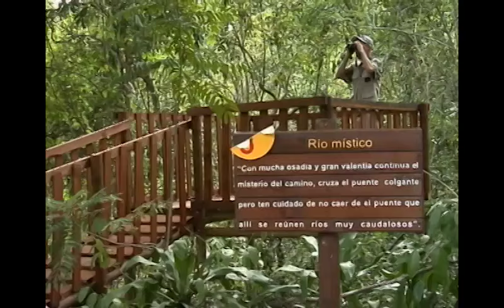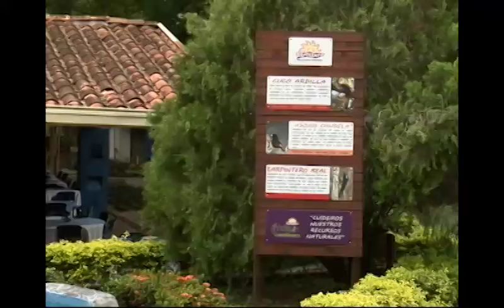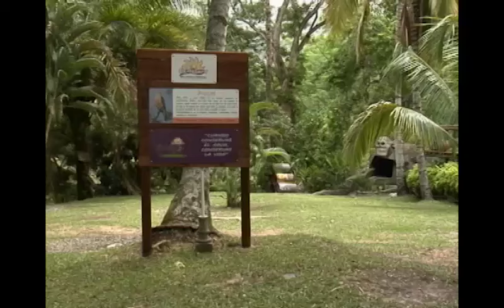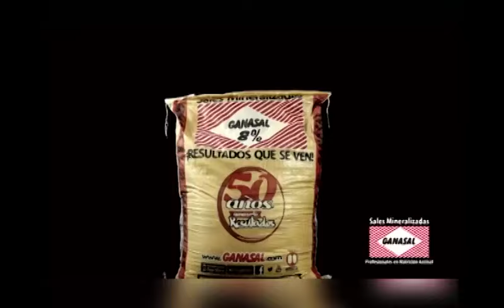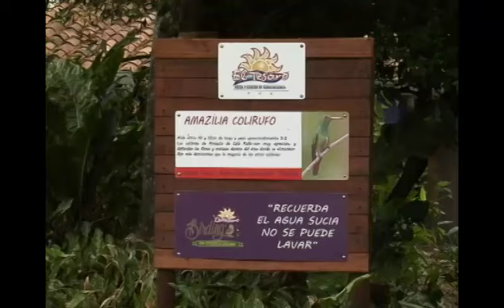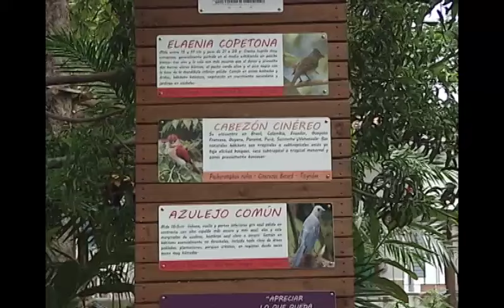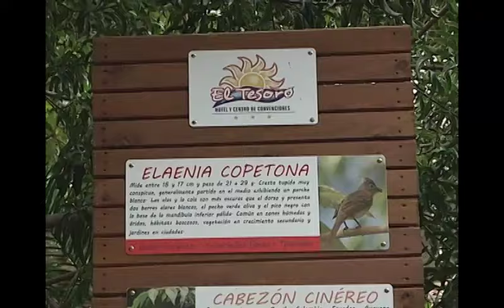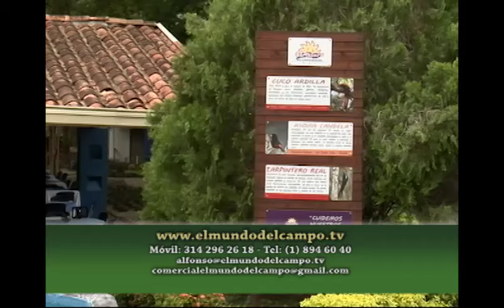6 de febrero de 2017 Turismo Ecológico